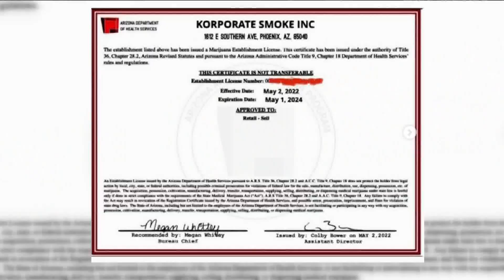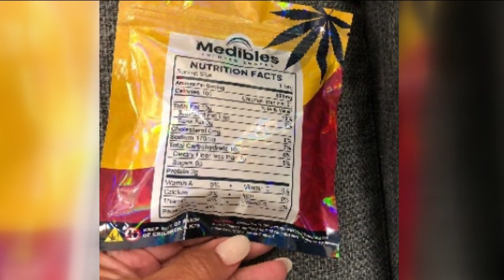Maricopa County Sheriff’s Office shut down illegal dispensary in Phoenix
Detectives said the store posing as an authorized business was selling unsafe products to its customers.